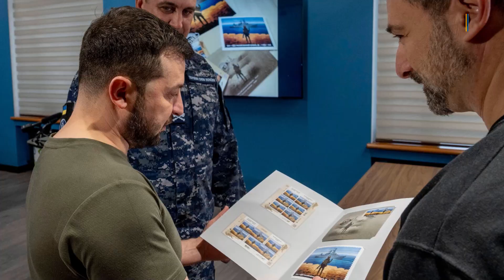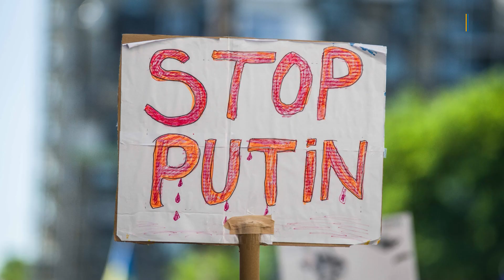Wie lange dauert der Krieg in der Ukraine noch?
Vor genau sechs Monaten, am 24. Februar 2022, hat Russland seinen Angriffskrieg gegen die Ukraine begonnen. Die Zahl der Toten und Verletzten steigt weiter. Wann ist der Krieg zu Ende? Und welche Strategie verfolgt Wolodymyr Selenskyj auf der einen und Wladimir Putin auf der anderen Seite?

▬ Social Media ▬▬▬▬▬▬▬▬▬▬▬▬▬▬▬
► Besucht uns auf Facebook: